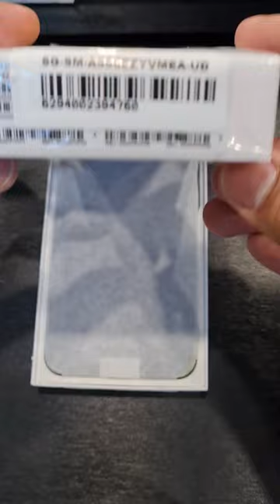SAMSUNG GALAXY A55 AWESOME LEMON Unbox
First look at the Samsung Galaxy A55 Awwsome Lemon.
Samsung Galaxy A55 is the newest addition to Samsung's mid range category of smart phones.